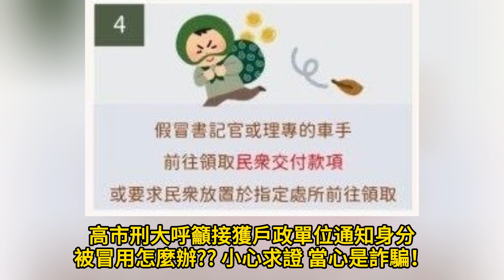高市刑大呼籲接獲戶政單位通知身分被冒用怎麼辦 小心求證 當心是詐騙！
日前陳小姐(44年次)接獲自稱戶政事務所人員來電，告知有民眾要申請她的戶籍謄本，詢問是否有委託他人來辦理，林女表示沒有，戶政事務所人員告知其身分被盜用並協助報警，後續將電話轉給假冒警察、檢察官來電誆稱林女的帳戶涉及賭品案遭通緝，要求交付名下帳戶涉及不法之贓款領出交給檢方監管，並會派員前去拿取，陳女交付款項後有所疑惑，至派出所洽詢，始知遭詐騙。

此類為「假冒公務機構」常見詐騙手法，近期詐騙集團冒用戶政事務所、健保局等名義致電向民眾詐騙個人資料，再以假冒警察或檢察官來電說其帳戶涉及偵辦中的刑案，要求交付名下所有帳戶監管，或要求至金融機構領取積蓄、解除定存，再派出假冒書記官的車手前往指定地點收取提款卡、現金等或要求匯款至指定帳戶，利用民眾擔心涉及刑事案件之緊張、恐慌情緒，假借檢警常用話術的方式來詐騙民眾。

請各位民眾注意-「一、聽到「遭冒用身分」、「偵查不公開」、「接收法院偽造公文」、「監管帳戶」等關鍵字，就是假冒機構(公務員)詐騙。二、警察、院檢機構「不會」監管民眾帳戶。三、警察、檢察官「不會」在電話中做筆錄，檢警調等單位處理司法案件，會以通知書通知涉案人到案說明或至指定機關繳交款項。」

高雄市政府警察局刑警大隊在此呼籲民眾切勿聽從指示交付個人銀行帳戶、提款卡及有價物品予以陌生人，若遇是類狀況，可前往「內政部警政署165全民防騙網」或「警政服務APP」即時查詢，或撥打反詐騙專線165查證及詢問，以保障自身財產安全。